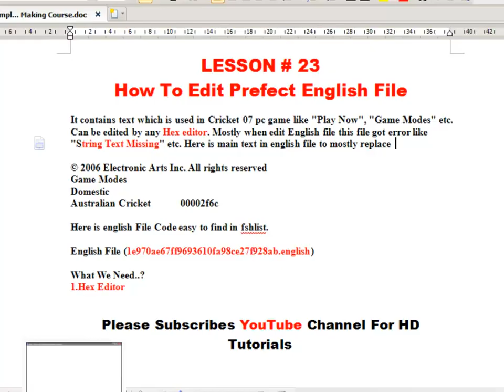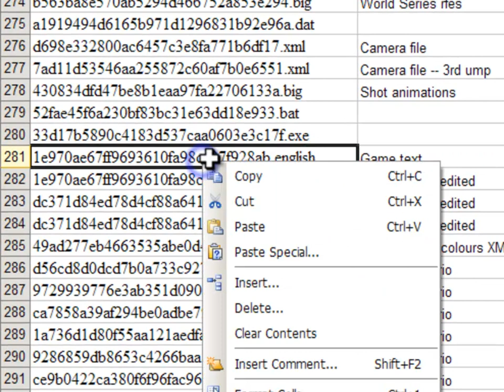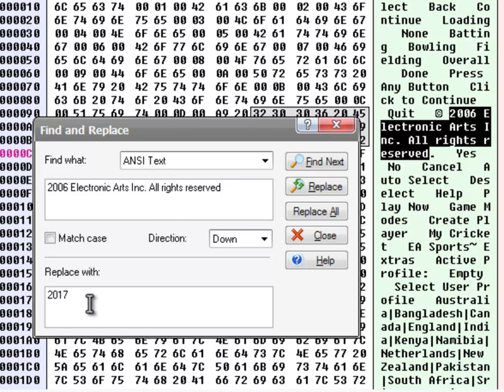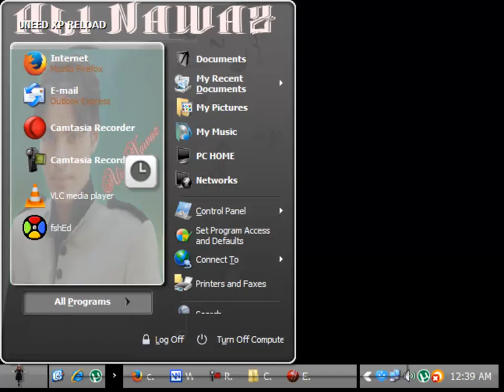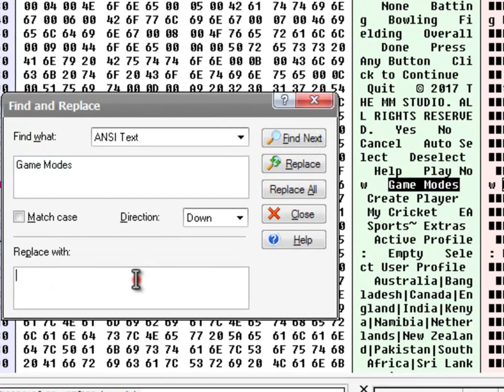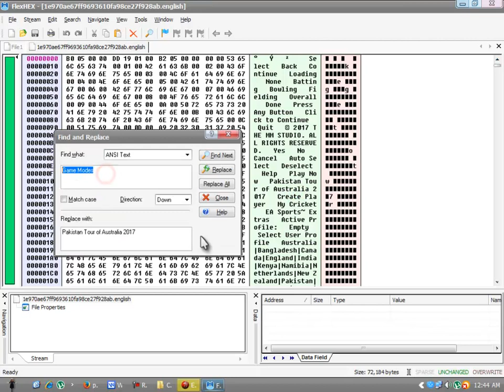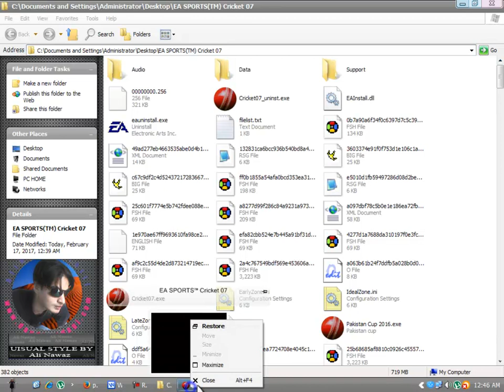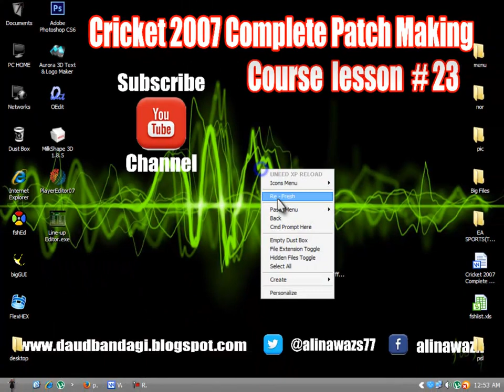EA Cricket 07 Patch Making Tutorial#23│How To Edit English File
LESSON # 23
How To Edit Prefect English File

It contains text which is used in Cricket 07 pc game like "Play Now", "Game Modes" etc. Can be edited by any Hex editor. Mostly when edit English file this file got error like "String Text Missing" etc. Here is main text in english file to mostly replace

Game Modes
Domestic
Australian Cricket      00002f6c

Here is english File Code easy to find in fshlist.

English File (1e970ae67ff9693610fa98ce27f928ab.english)

1.Hex Editor